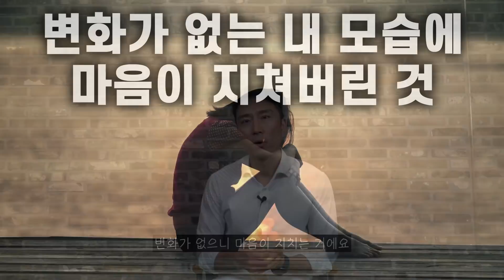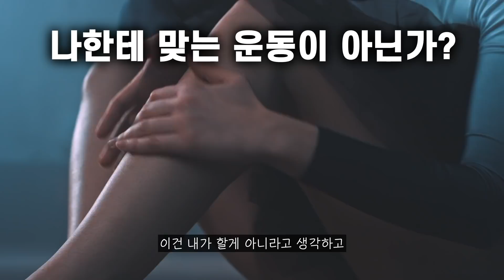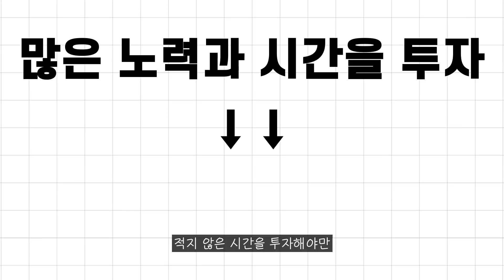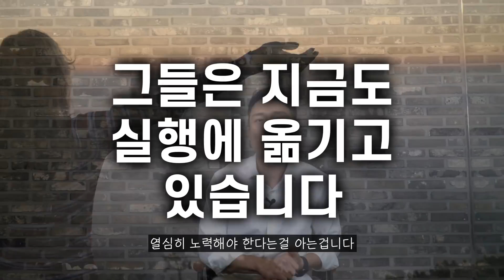회원 천명의 사례로 본 다이어트 절대 안되는 사람 특징!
회원 천명의 사례로 본 다이어트
절대 안되는 사람 특징 !

하나라도 해당하신다면 그 부분을
인정하고 보완해서 함께 나아가신다면
꾸준하게 성공해나갈 수 있는 다이어트
습관을 이루실거라고 생각합니다.

극단적으로, 잠깐 스치듯 지나가는
다이어트가 아닌 건강을 위해 꾸준하게
나아갈 수 있도록 습관화해주신다면
요요가 아닌 꾸준하게 발전하는 스스로를
발견하실거라 생각합니다.

모든건 '내일부터!'가 아닌 지금
이 순간부터 '지금!' 조금씩이라도
시작하셨으면 좋겠습니다. 감사합니다.

PS. 불금이라고 과식, 폭식을 하고
계신건 아니시겠죠 ? 무엇이든 목표는
미루지말고 지금부터 ! Right now !

[ 운동 추천 ]
- 초중급자 : 12주 운동 루틴 [ 총60개 ]
- 중상급자 : 블랙에디션 운동 [30분 / 60분]
- 유산소집중 : 스텝박스 6주 운동 루틴 [ 30개 ]
- 부위별 집중 운동 : 챌린지 운동 [10~20분]

추가적으로 식단에 관해서도 요청이
많으셔서 꾸준하게 나아갈 수 있는
컨텐츠를 준비해서 돌아오도록 하겠습니다.

Diet as an example of 1,000 members
A characteristic of a person who can't be!

If any of this applies to you, you'll find that part.
If you're going to admit it and make it up to it'sir.
A diet that can consistently be successful.
I think you will achieve your habit.

in the extreme
Steady for your health, not diet.
If you make it a habit to move on,
It's not a yo-yo, it's a steady
development of yourself.
I think you'll find it.

It's not all about tomorrow, it'
From this moment on, 'Now!'
at least a little bit.
I hope you get started. Thank you.

PS. They overeat and binge because
it's Friday night.
You're not here, are you?
Whatever the goal is, Right now!

[ Exercise Recommendation ]

- Beginner:
12 weeks of exercise routine  [Total 60]
- Medium-High Level:
 Black Edition Exercise  [30 min/ 60 min]
- Aerobic concentration:
Step box 6 weeks exercise routine [ 30 pieces ]
- Concentrated exercise by area:
challenge exercise [10-20 minutes]

Additionally, when it comes to diet,
There's a lot of people who can keep going.
I'll prepare the contents and come back.